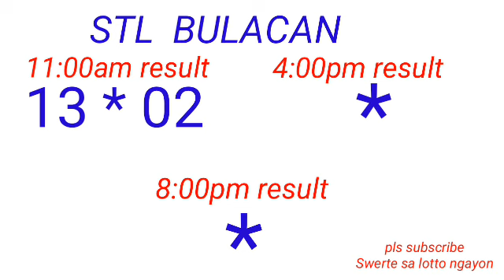STL - BULACAN,PAMPANGA,ANGELES CITY March 12, 2023 1ST DRAW RESULT